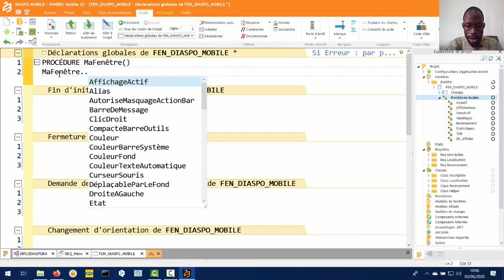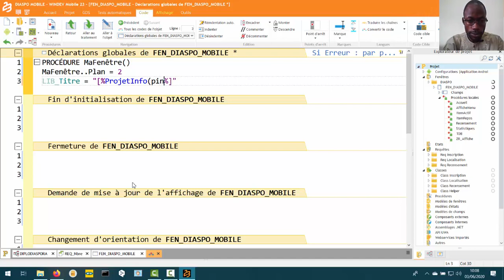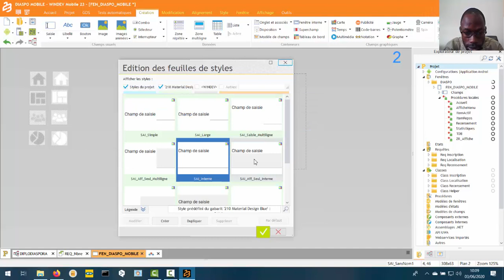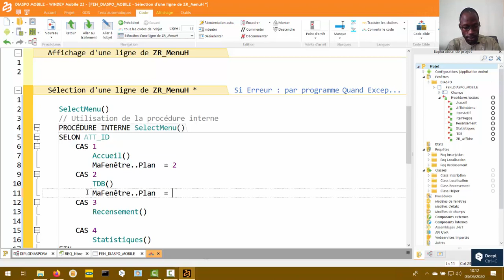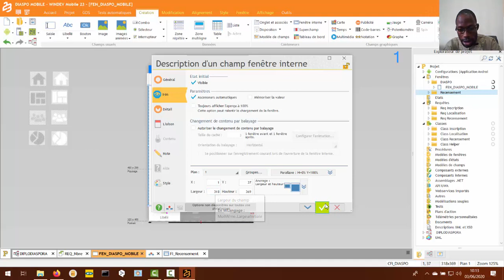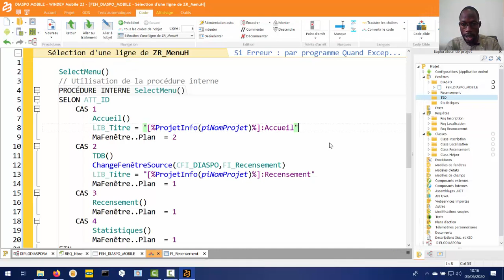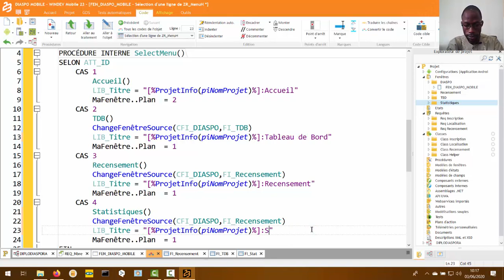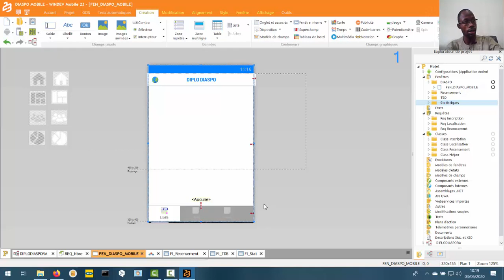#05 : MINREX ETUDE DE CAS WINDEV MOBILE DIASPO MOBILE IHM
Cette partie est consacrée à la conception de l'interface graphique surtout du relooking simple et épurée le tout dans cette vidéo que je vous invite à regarder sans modération